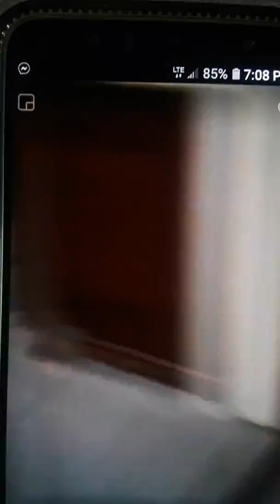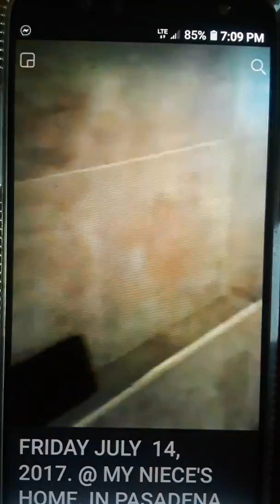May 17, 2019